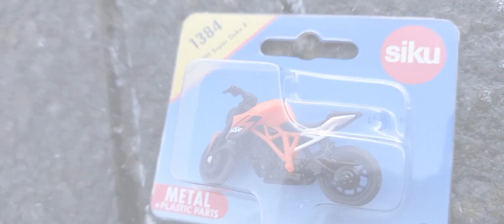SMVC Unboxing and release - Siku KTM 1290R Super Duke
My health is currently deteriorating so I am finishing off some extra videos to give you an idea of what's coming after the channel. If not, I'll be posting some shorts to stay running, wish me recovery if I go past my schedule and don't get better.

Music recorded and shared on this video were done by the Groovepad music beat maker on Google Play store on android before addition to the video. (see far below for more information and links) -

Video assembly and sounds - Video.guru

Engine noises -
Voice recorder and effects

Equipment- Samsung Quasicam 24MP and panoramic.

⚠ Motion sickness risk due to moving scene ⚠

Timestamps -

Unboxing 0:00 - 0:14

KTM 1290R Superduke 0:15 - 0:28

Stop motion and a test 0:29 - 0:38

Last scene before end of video 0:38 -1:03

Up next, shootouts and subscribe 1:05 - 1:50

With permission granted from Groovepad and those from Videoguru (Video Maker). I have the right to view content with music and sounds. A new channel update was made after a false ID strike was made on my channel so I had to change it up. People like HAAWK and other online swatters should know that they are throwing themselves under the bus for their 'enforcement of their guidelines'. With that kind of falsification, I will not tolerate that kind of behaviour and it will be assessed eventually disputed see the disclaimer below as well for more information -

All rights reserved from the video and the music via permission in respect of the teams behind Padmaster and the Easybrain Groovepad Team and Padmaster.Any actions of plagiarism, abuse, use for acts of defamation against my channel and any false claims for personal gain will be disputed and will lead to a counterstrike.

Any messages on the comment sections which causes a high risk or insults that will potentially threaten my channel will be removed immediately. Be kind on the comment section below.

If you want to see more information regarding the rights and terms, click the link below -

Music Packs used on Padmaster -

Outrun Pack (premium) - Deck B

Electro Bounce Pack (premium) - Deck B